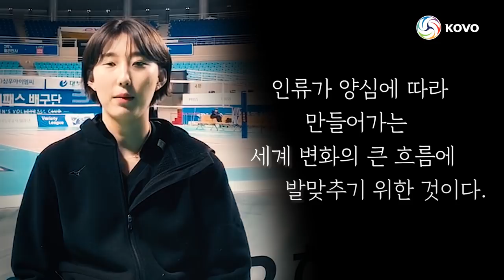[코보티비] 3.1운동 100주년 기념 독립선언서 낭독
"대한독립 만세!"
3.1운동 100주년을 기념해 순국선열들의 뜻을 기리며
V-리그 선수들이 3.1 독립선언서를 낭독하였습니다.

[3.1 독립선언서 출처 - 삼일운동및임정수립]